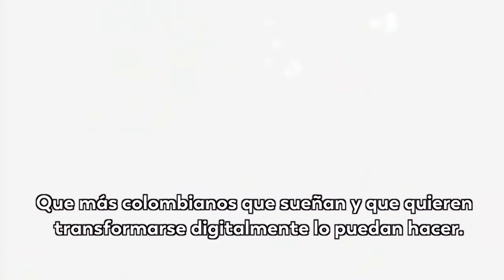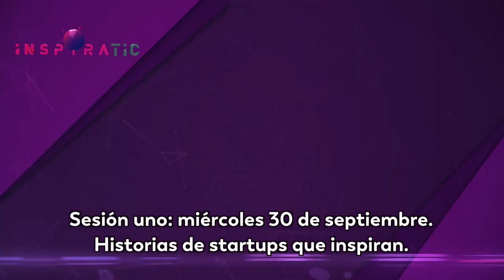InspiraTIC: el evento que fortalecerá el emprendimiento digital de Colombia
El evento más grande sobre emprendimiento digital en Colombia en el que, de manera gratuita y virtual, el Ministerio TIC conectará a 20 mil emprendedores digitales de todas las edades y regiones con más de 70 conferencistas nacionales e internacionales en 4 diferentes sesiones interactivas.